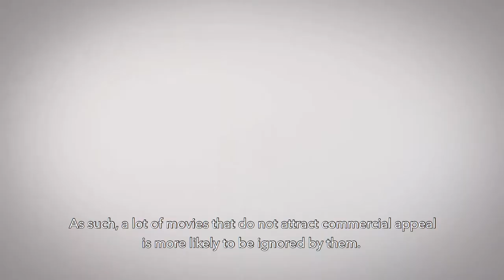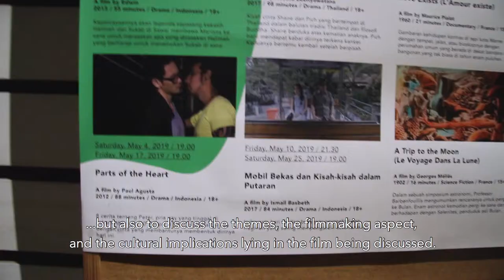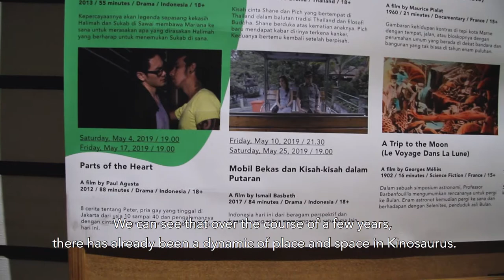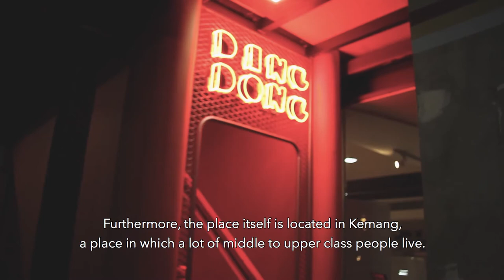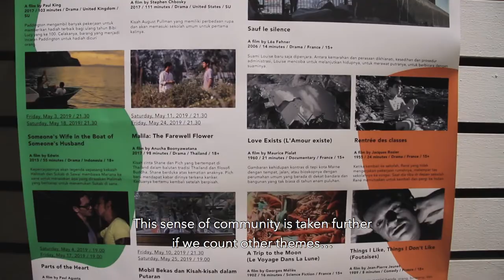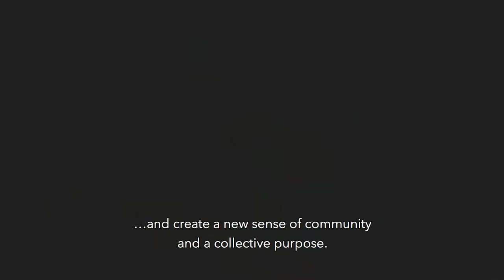Through an Alternative Lens: Microcinema in Kemang as Maffesoli's Neotribalism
This video essay analyses microcinema Kinosaurus, located in Kemang, South Jakarta, as a form of Maffesoli's neotribalism. As an alternative cinema, Kinosaurus has attracted people with many different identities and create a new sense of community and a collective purpose.

In the analysis, Maffesoli's consumer culture theory and neotribalism is used to obeserve the cultural impact of microcinema. The microcinema used as an example of this analysis is Kinosaurus, Kemang, South Jakarta.

The data used in this analysis are interviews. The interviewees come from related backgrounds, such as anthropologist and filmmaker Nosa Normanda, filmmaker Paul Agusta (off-record), and Kinosaurus screen projector Ari.

Members:
Aliska Taskiah
Adinda Mustafa
Bimo Guntur
Anwar Basil Arifin
Celia Thomas

Editor:
Bimo Guntur

Voice Over:
Adinda Mustafa

Scriptwriter:
Anwar Basil Arifin

Thanks to:
Kinosaurus
Abdul Rozzaq
Bramandito Darmawan
Nosa Normanda
Paul Agusta

Footage:
Gilang Ramadhan

Bramandito Darmawan

Grand Launching ScreenX CGV Indonesia

Michel Maffesoli - O reencantamento do mundo

Kinotalk 15 Agustus 2016 - Eric Sasono and Aryo Danusiri on Sensory Ethnography Lab - part 4

Kinotalk 25 May 2916 - AADC2 - part 3

Kinotalk 25 September 2016 - Copy of My Mind - part 2 of 7

Kinotalk 12 November 2016 - Riri Riza, Yadi Sugandi on Athirah part 1 of 2

Popular Culture Studies
Class A
2019